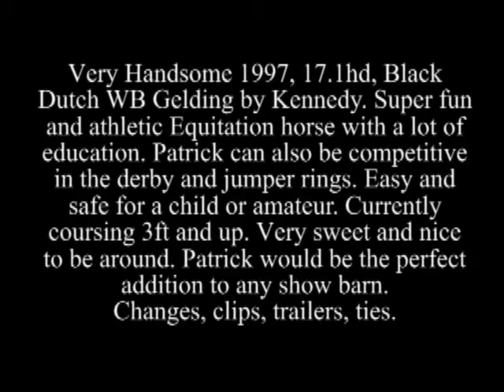Tux and Tails (Patrick)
Tux and Tails (Patrick)-Very Handsome 1997, 17.1hd, Black Dutch WB Gelding by Kennedy. Super fun and athletic Equitation horse with a lot of education. Patrick can also be competitive in the derby and jumper rings. Easy and safe for a child or amateur. Currently coursing 3ft and up. Very sweet and nice to be around. Patrick would be the perfect addition to any show barn. Changes, clips, trailers, ties. MOTIVATED SELLER!!